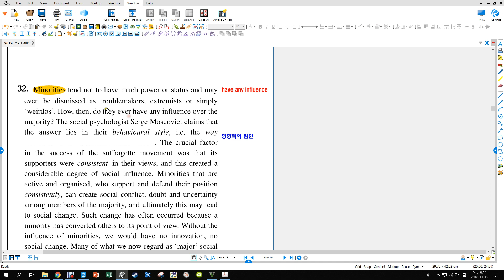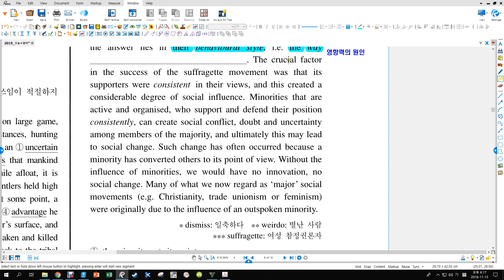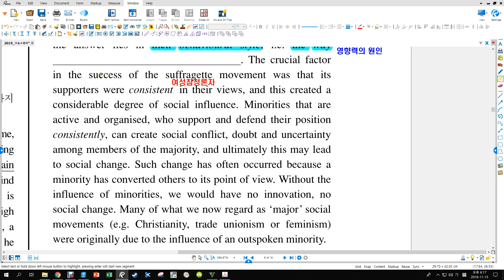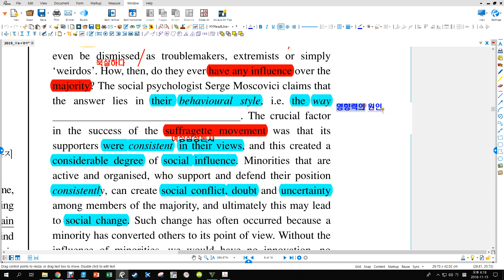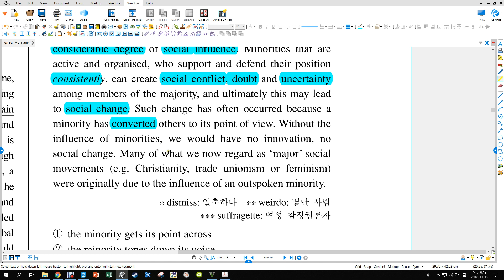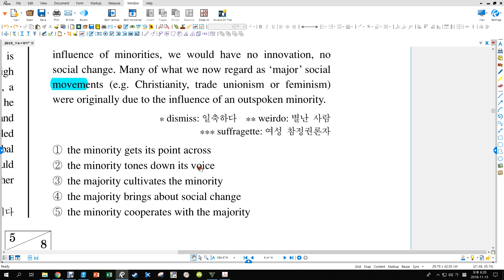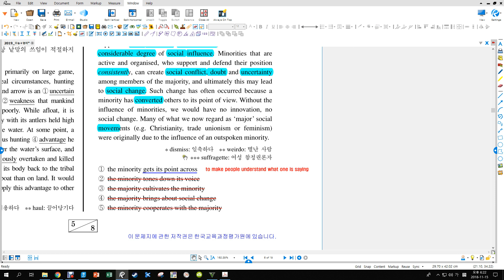2019년도 수능 영어영역 32번 해설